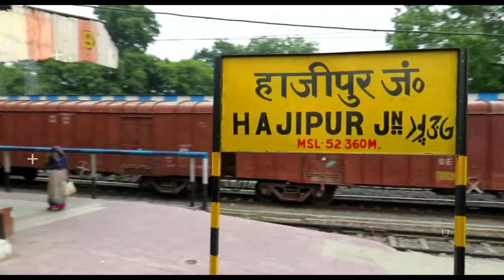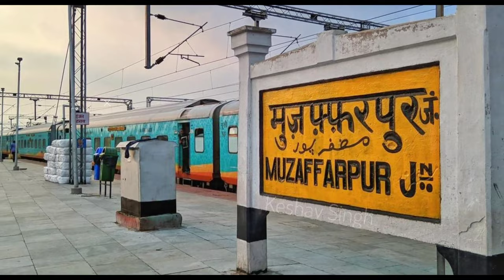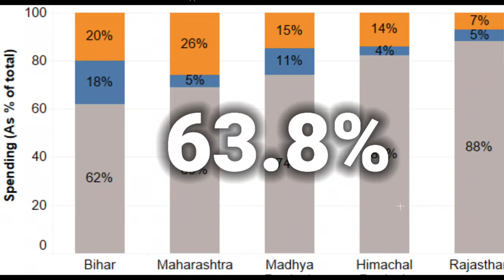Hajipur City | One of the mejor city in Bihar | वैशाली जिला 🌿🇮🇳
In this video, we will know in detail about Vaishali (Hajipur), an important city of Bihar state.

About Vaishali ( Hajipur )

Vaishali district is a district in the Indian state of Bihar. It is a part of Tirhut division. Vaishali is known for being the birthplace of Mahavira of the Jain religion. Hajipur, its largest city and district headquarters, is known for its banana forest.